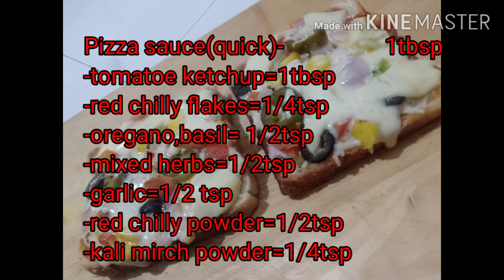Pizza on tawa/Bread Pizza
Ingredients:-

Oregano-                       as required
Chilli flakes-                  as required
Green bell pepper-       1/2tbsp
Red bell pepper-           1/2tbsp
Yellow bell pepper-      1/2tbsp
Sweet Corn-                   1tbsp
Olives-                            1/2tbsp sliced
Bread
cheese-mozarella/processed/sliced cheese
Pizza sauce-                  1tbsp

Alternatively you can also use shezwan chutney as substitute of pizza sauce

Pizza sauce(quick)-                  1tbsp
-tomatoe ketchup=1tbsp
-red chilly flakes=1/4tsp
-oregano,basil= 1/2tsp
-mixed herbs=1/2tsp
-garlic=1/2 tsp
-red chilly powder=1/2tsp
-kali mirch powder=1/4tsp

Pasta sauce Ingredients:-we will use it as required-                     1tbsp
K.Red chilli powder-                11/2tbsp
Vinegar-                                     11/2tbsp
Sugar-                                         1tbsp
Garlic-                                          3tbsp
Salt
Onion(grated/puree/minced)-3
Tomatoes-                                   3puree
Tomatoes-                                 3chopped
Tomatoe ketchup-                    2tbsp
Black pepper-                            1/4tsp
Basil-                                            2tbsp
0regano-                                     11/2tbsp
Chilli flakes-                                1tbsp
Oil/olive oil-                                 2tbsp

Sandwich seasoning:-
jalgeera
chatmasala
salt
Black salt